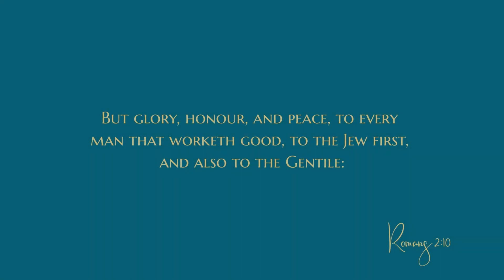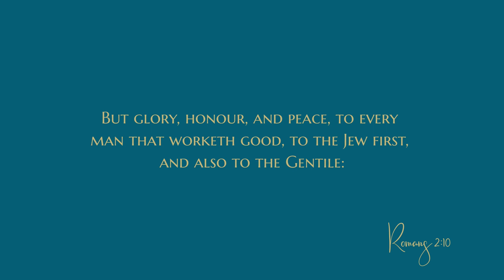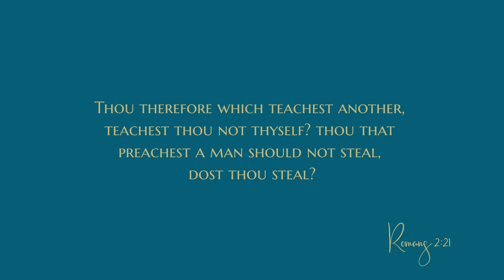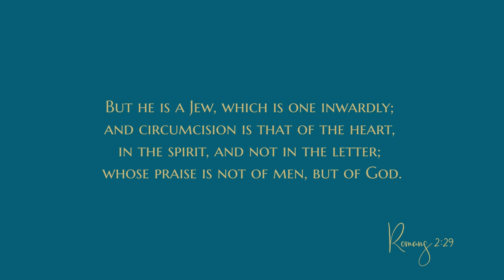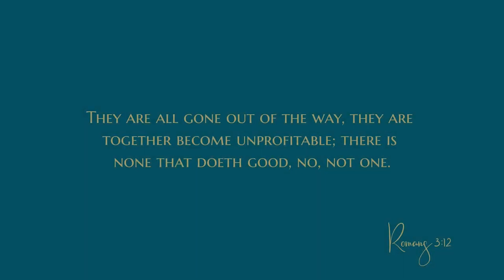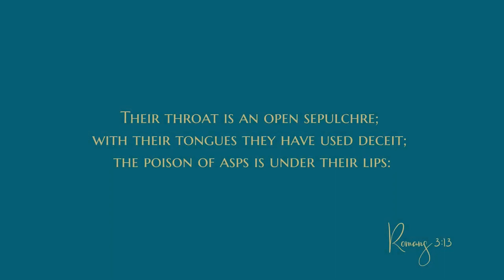The need: the human race is universally guilty - Daily Devotional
The devotional:
"What then? are we better than they? No, in no wise: for we have before proved both Jews and Gentiles, that they are all under sin; as it is written, There is none righteous, no, not one. — Romans 3:9-10
Recently a friend drew my attention to the wording on three T-shirts. The first shirt was imprinted with the words, “Oldest Child: I Make the Rules.” The second read, “Middle Child: I’m the Reason We Have Rules,” and the third, “Youngest Child: The Rules Don’t Apply to Me.” She laughed and commented that the words on the shirts were totally applicable to her three children.

That caused me to reflect on our family, and I quickly realized that the T-shirt wording rang true regarding our kids as well. Our oldest daughter always felt it was her privilege to boss her siblings, and all of our older children insist that the youngest child in our family, another daughter, enjoyed multiple advantages they never had.

Perceptions of “privilege” and “advantage” are probably as old as mankind itself. Sometimes such perspectives are completely faulty, but at other times they are partially or entirely valid. In our text today, the Apostle Paul recognized that the Jews did indeed have a unique advantage among the peoples of the earth. They were God’s chosen nation: the ones to whom He had revealed details of His nature and His requirements for human behavior.

However, the unique advantage of the Jews had produced in them a feeling of superiority. Because they were recipients of a fuller knowledge of God and His ways, they deemed all Gentiles as “heathen.” They were confident that they were well equipped to be “a light of them which are in darkness, an instructor of the foolish” (Romans 2:19-20). Yet, they had failed lamentably to apply their knowledge of God’s requirements to their own lives.

In our focus verses, Paul forcibly asserted that despite the Jews’ privileged position, they were still guilty before God. Although they knew the Law well, that did not make them righteous. Along with the Gentiles, they stood condemned before God because they had rejected Him and failed to follow His commandments. There is no partiality with God!

Many people today feel that their religious actions and activities make them better than their contemporaries who make no pretense of interest in religion. However, that assumption is as faulty as the Jews’ assumption of superiority. Empty ritual will never suffice in God’s sight. There is only one answer to human guilt — we are justified only when we come to God in humility and genuine repentance.

The message that Paul proclaimed to the Romans is still valid today. God in His great mercy has made a provision for our sins through the Gospel of Jesus Christ. But we must come to Him in His way!

BACKGROUND
The word “law” appears many times in this portion of Paul’s epistle. In some instances, the Apostle was referring not only to the Mosaic Law but to the whole previous revelation of God which made known God’s will as to man’s conduct.

Today’s text begins with Paul’s statement that the righteous would be rewarded with glory, honor, and peace (in contrast to the previously described retribution which would befall the ungodly). The Apostle went on to assert that God’s moral law applied to all (verses 11-16). He then pointed to the guilt of the Jews who assumed they were accepted by God because they were recipients of the Mosaic Law, in spite of their breaking it (verses 17-29). In verses 1-8 of chapter 3, the Apostle anticipated arguments against his teachings and offered rebuttals...

AMPLIFIED OUTLINE
II.    God’s plan of salvation
   A.    The need: the human race is universally guilty
       3.    God’s law applies to all (2:10-16)
       4.    The Jews are guilty (2:17 — 3:20)
           a.    Knowing the Law, they break it (2:17-29)
           b.    Having the advantage of the Law, they did not believe (3:1-8)
       5.    Recap: all are guilty (3:9-20)

What did Paul say bore witness to the Gentiles regarding the “work of the law written in their hearts”? Romans 2:15
Why do you think Paul stressed so strongly that every person is sinful and condemned before God?
Perhaps those who grew up in Christian homes could be compared to the Jews of Paul’s day in that they are religiously privileged. What are some ways to check and be sure you are living up to what you know?

CONCLUSION
No matter how an individual or group of people sees themselves, the human race without exception has a predisposition to evil and rebellion against God.

God bless
0:00 Devotional
9:01 Bible reading